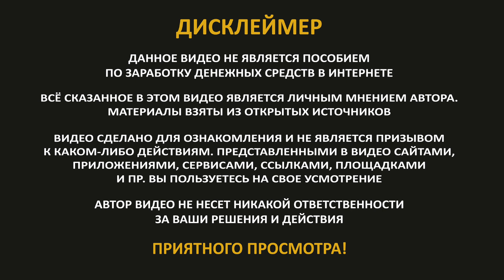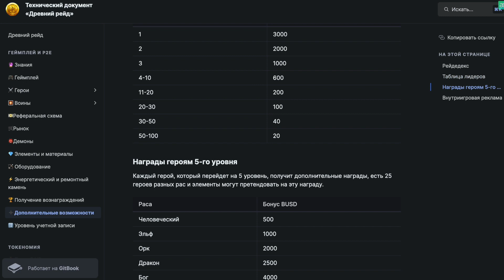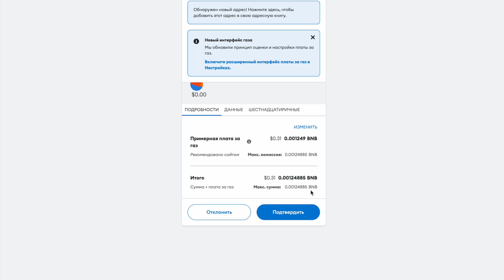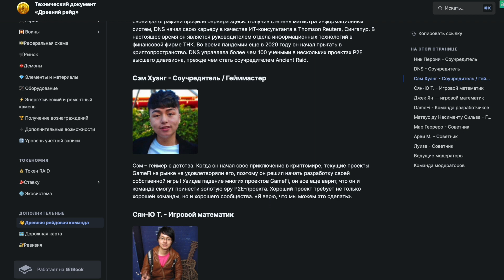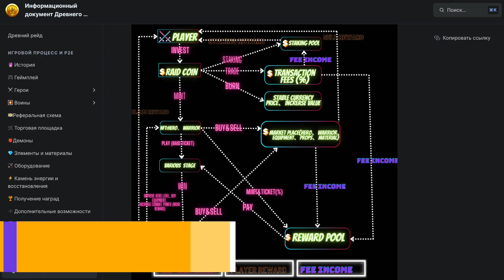ANCIENT RAID - виртуальная вселенная фэнтезийных героев для NFT игр Play-To-Earn // ОБЗОР ИГРЫ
Ancient Raid - это виртуальная вселенная фэнтезийных героев для NFT-игр Play-To-Earn (P2E).

Игра состоит из героев и воинов, которые находятся в постоянной борьбе за выживание против орд Демонов, которые угрожают захватить землю.

Создайте свою команду и сражайтесь с демонами, чтобы получать награды, улучшать своих персонажей и зарабатывать ценные предметы в нашей стратегической игре, которая содержит тысячи потенциальных исходов.

🎮 Игроки могут зарабатывать,:
▪️ Побеждайте орды демонов, чтобы заработать награды за рейды и BUSD.
▪️ Продажа /торговля NFT на рынке.
▪️ Победа в нашем специальном мероприятии NFT, которое сопровождается случайным призом BUSD.
▪️ Фермерские рейдовые жетоны
▪️ Размещение рейдовых жетонов

►  BTC: 1Gf8Mb9H2WB6j9RYXV4ACuJW41776mFbZx
►  ETH: 0xE05F41f14e87bc5c52FB396b4e2591475CacFFa7
►  BNB: 0xd231cb6cb16d760f7d69af018736c27fbdbdec94